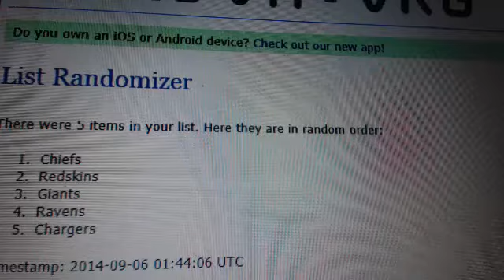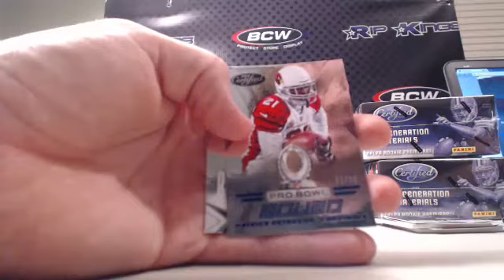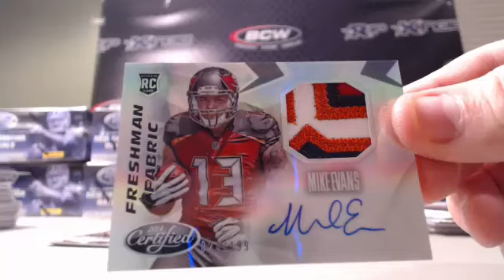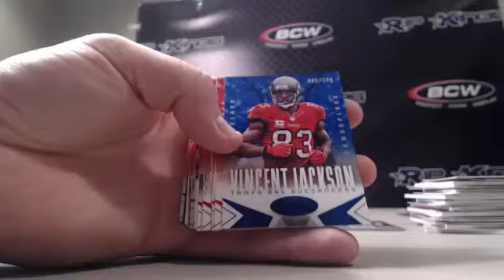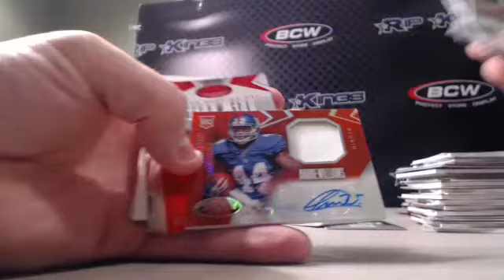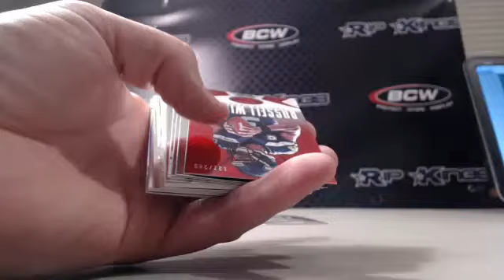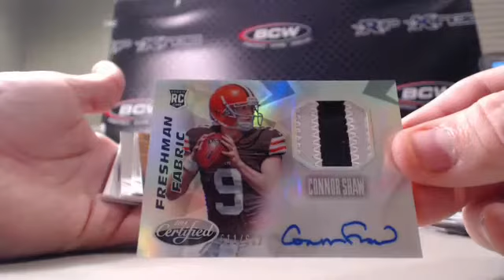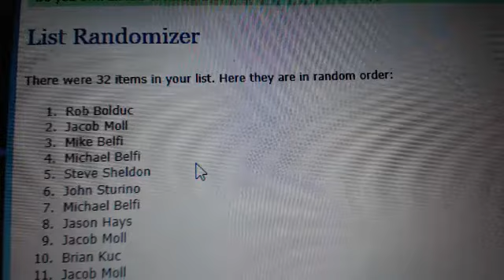2014 Panini Certified Football 8 box case break #1 9 5 2014